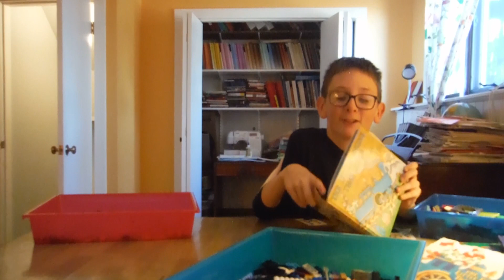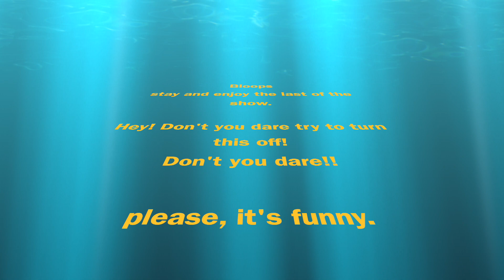#5 Mario and Litten show